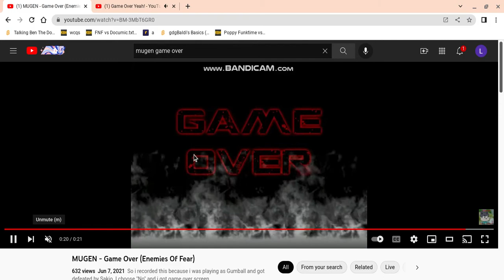Game Over Yeahhhhhh